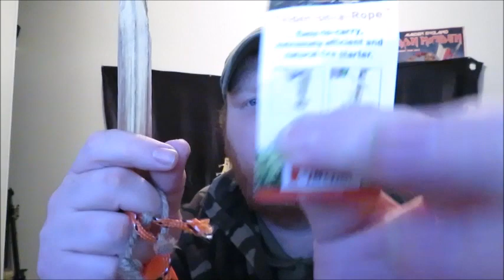Guide du survivaliste épisode 1 ' Fire steel '